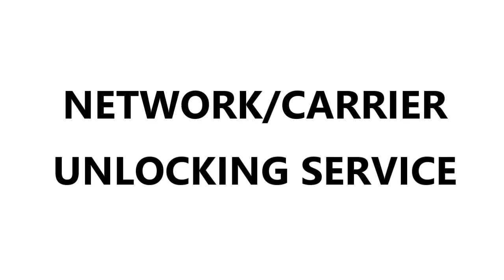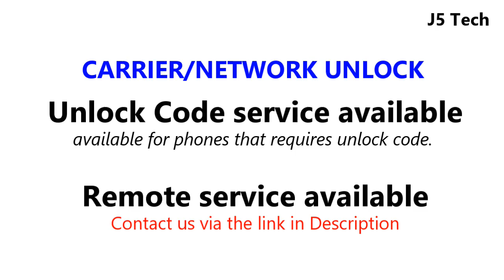Huawei C8817E Carrier/Network Unlock (C8817E) | Worldwide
Huawei C8817E C8817E Sim Unlock / Network Unlock / Carrier Unlock (Unlock Service)

This is not an unlock guide, is an unlock service.

Huawei C8817E has different variants, these are C8817E and runs on Qualcomm MSM8916 chipset.